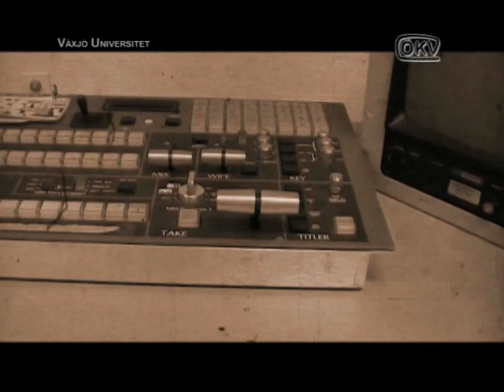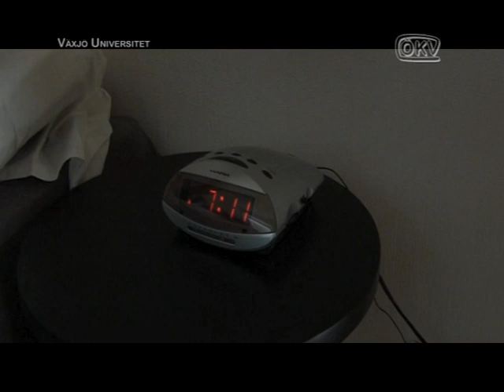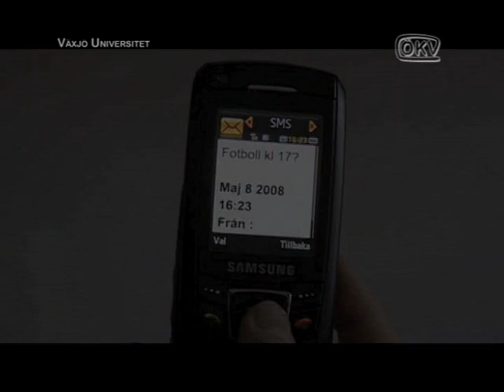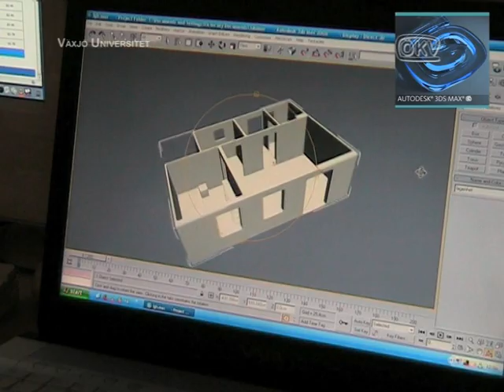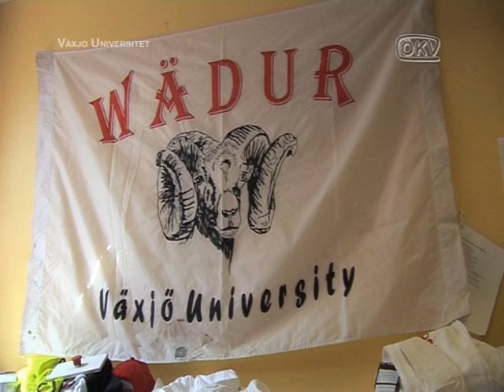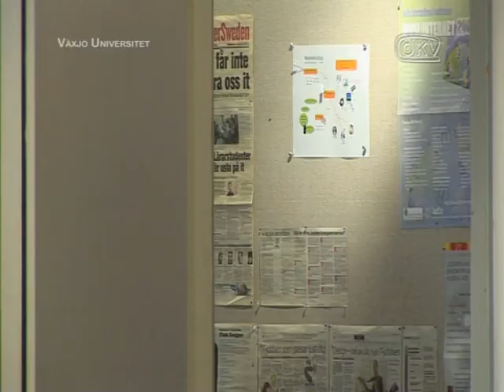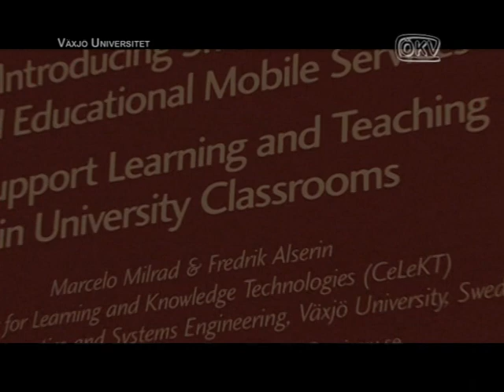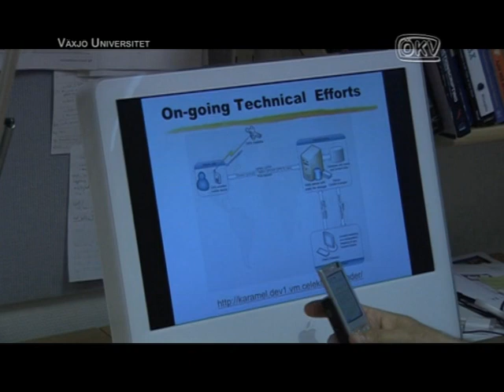ÖKV Play - Tema: Medieteknik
Ett program som fördjupar sig i ämnet Medieteknik på Växjö Universitet. Programmet är skapat av en grupp elever som läser en kurs i digital videoproduktion.